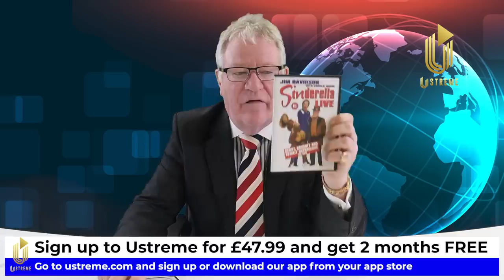Jim Davidson - Holly & Phil should get a BAFTA!